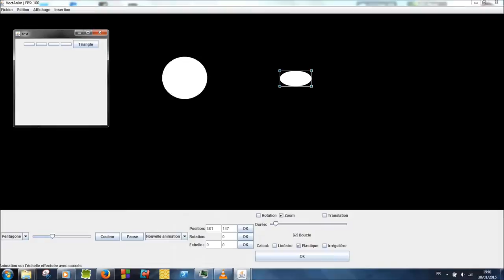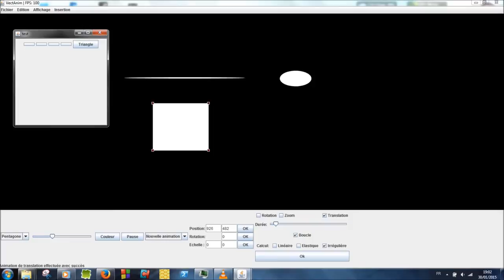VectAnim project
This project was made during my studies. VectAnim is a vectorial draw program. You can draw figures and animate them.